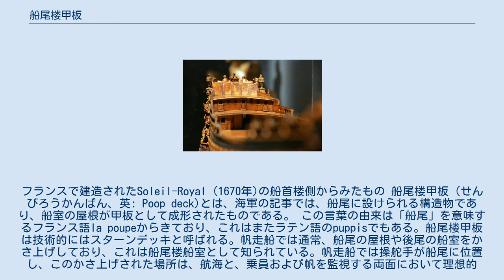船尾楼甲板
船尾楼甲板の模型。
フランスで建造されたSoleil-Royal (1670年)の船首楼側からみたもの 船尾楼甲板（せんびろうかんぱん、英: Poop deck)とは、海軍の記事では、船尾に設けられる構造物であり、船室の屋根が甲板として成形されたものである。 この言葉の由来は「船尾」を意味するフランス語la poupeからきており、これはまたラテン語のpuppisでもある。船尾楼甲板は技術的にはスターンデッキと呼ばれる。帆走船では通常、船尾の屋根や後尾の船室をかさ上げしており、これは船尾楼船室として知られている。帆走船では操舵手が船尾に位置し、このかさ上げされた場所は、航海と、乗員および帆を監視する両面において理想的だった。 ファンテイルと呼ばれる船尾の張り出し部は、船の最尾部のオーバーハングで、船尾楼甲板の船尾と、メインデッキとを接合する。船尾に外輪を設けた外輪式蒸気船では、このファンテイルは巨大な外輪のパドルを支持し、典型的な角度で上向けられており、外輪の軸をメインデッキより高く据えることができた。 船尾式の外輪船 少数の外輪式蒸気船では、船の最後部のファンテイルにはモンキーラダーが取り付けられ、これは主舵と同調して作動し、左右方向の操舵に寄与した。 現代の動力化された艦艇における艦の機能では、船尾楼甲板の持っていた機能は艦中央の上部構造体へ移設されるか、または空母の場合はアイランド型の艦橋が右舷に設けられた。 海事用語において「to be pooped」とは、後方からの波が船尾を襲うことを意味する。